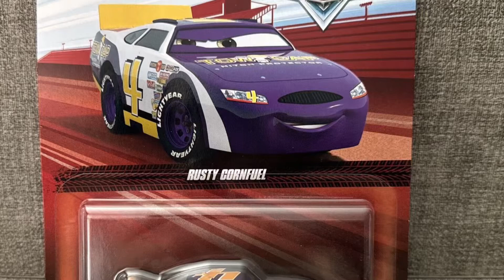Disney Cars 2024 Rusty Cornfuel